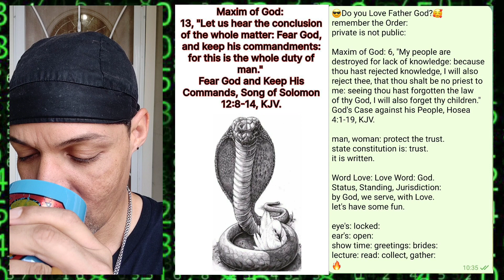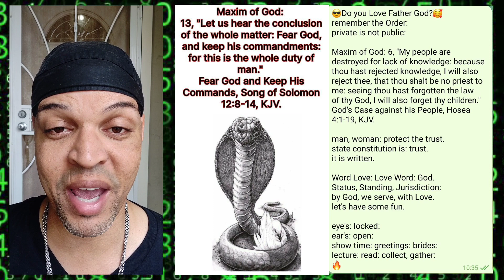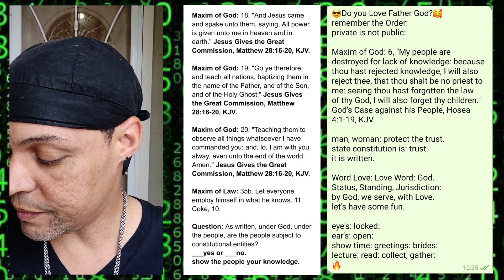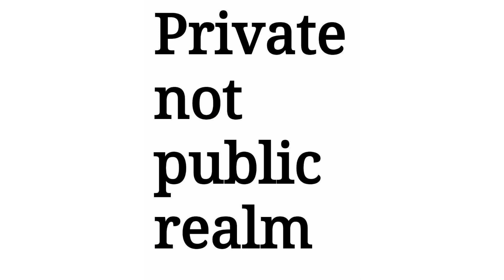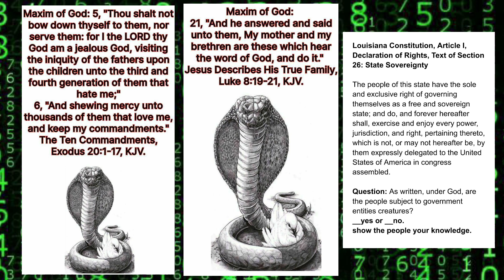I serve, My Father's Business, with Love.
if you wish to join Grand Jury Show in private not public realm,